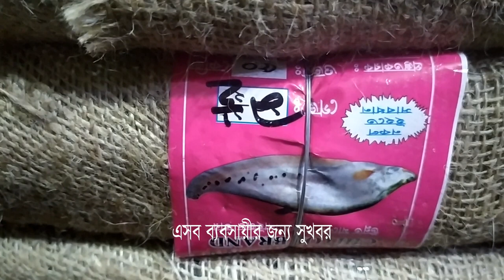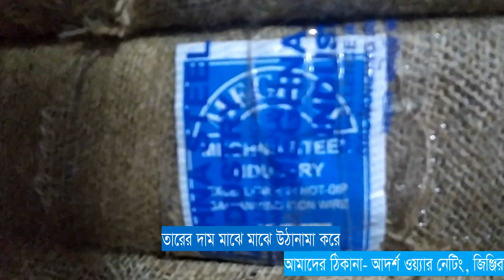সারাদেশ থেকে ঘরে বসেই কিনুন জিআই তার/01601291454, 01983291454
আমাদের কাছে পাবেন জিআই তার, পিভিসি তার, অ্যালেক্টো তার ও এমএস তার। জিআই তারের মধ্যে মোরগ, মুরগী, জাহাজ, মেঘনা, চিতল, হাস, তারকি মুরগী, চাঁদ তারা, উট ও দুম্বা মার্কা তার পাওয়া যাবে। একই সঙ্গে জিআই তারের নেট ও নেট তৈরির মেশিন পাওয়া যাবে